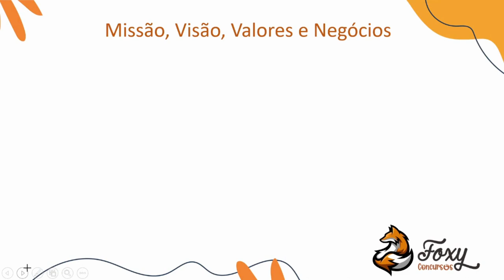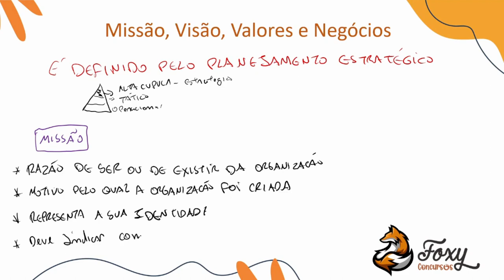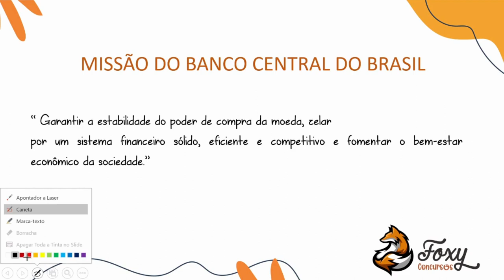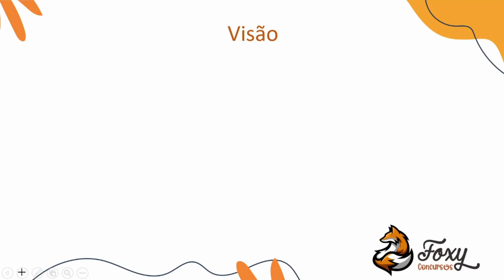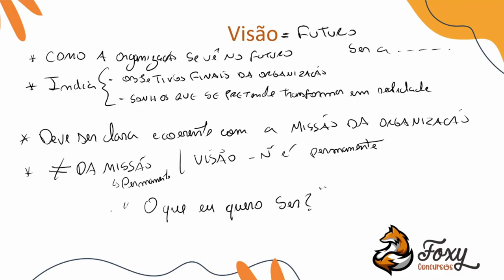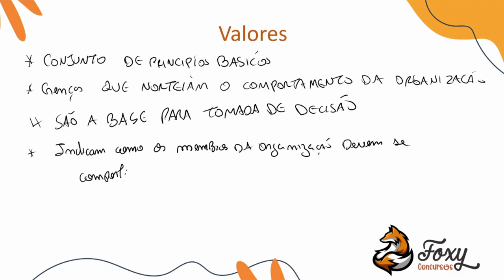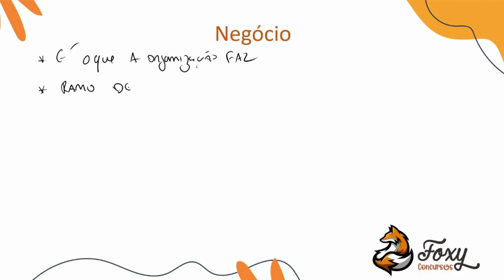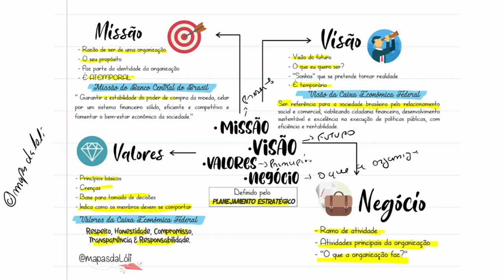4 - Missão, Visão, Valores e Negócios